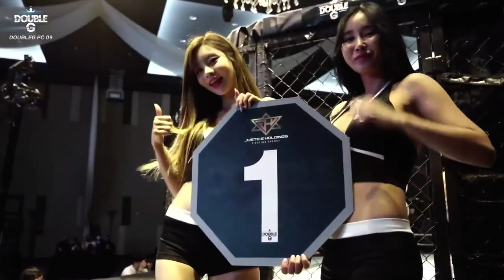[DOUBLEG FC 09] Game 2 = 65.8kg - Feather Weight⏐Heo seon haeng vs Mae su hyeok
[2경기 페더급 65.8kg]
허선행(Blue) vs 매수혁(Red)
매수혁[승] 1라운드 2분40초 TKO승(파운딩)